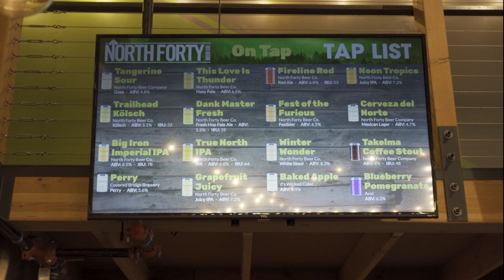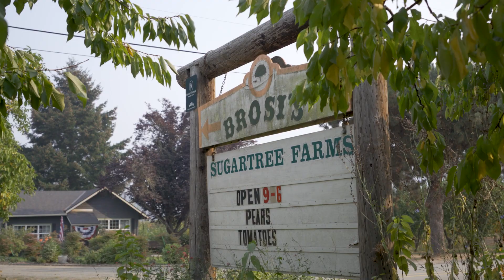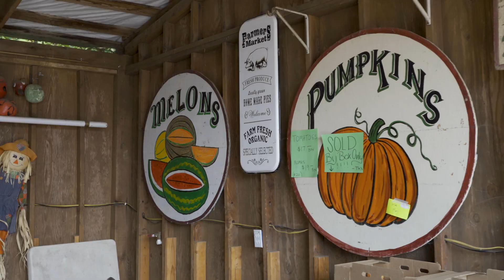🍂 An Autumn in Roseburg | The Best Fall Colors In Oregon 🍁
Today we’re going to be enjoying some fall festivities here in Douglas County. We'll pick out a pumpkin or two, enjoy the corn maze, hay ride, and whatever Brosi Sugar Tree Farms has going on! As well as exploring around Roseburg and enjoying the best fall colors in Oregon! 🍂

The fall season is my favorite time of year here in the Umpqua valley. We have 4 very distinct seasons here in the Roseburg area. The changing of the leaves and fall colors are my favorite part about Autumn in Roseburg.

Fall season in Roseburg has plenty of sun mixed in with cool crisp air and clouds,  just enough rain to help green up the area, and the temperatures cool down enough to be comfortable sweater weather.

We had the fall festival happening at the Douglas County fairgrounds, blOktoberfest with German style pizza, brats, other German food and craft beer. German attire, live music and all kinds of fun!

Because Kruse Farms closed it's doors and sold this year, there were several family farms including Bare Hill Farm here in the Melrose area of Roseburg Oregon that picked up the slack and put on great events! With pumpkin patches, Halloween games, and served the community with Fall fun!

📲 We have people contacting us every day about moving here to Roseburg Oregon and we ABSOLUTELY love it! Honestly if you are moving or relocating here to the beautiful state of Oregon, we can help make the transition as easy as possible!!

Anthony Beckham, The Beckham Group
🏘️ Different. Better. Real Estate.

00:00 An Autumn In Roseburg Oregon 🍁
00:30 Downtown Roseburg Fall Colors 🍂
01:00 Stewart Park Fall Colors 🍂
01:15 Sunshine Park Fall Colors 🍂
01:26 Brosi Sugartree Farms 🌳
01:42 Pumpkin Patch 🎃
02:00 Corn Maze At Brosi Sugartree Farms 🌽
02:26 Brosi Sugartree Farm Stand 🍎